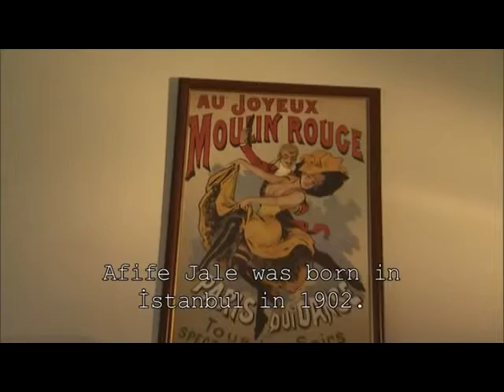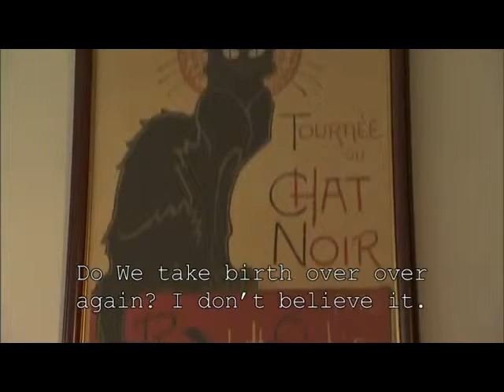Copy of kilit FİLM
A documentary film by Ceyda Asli